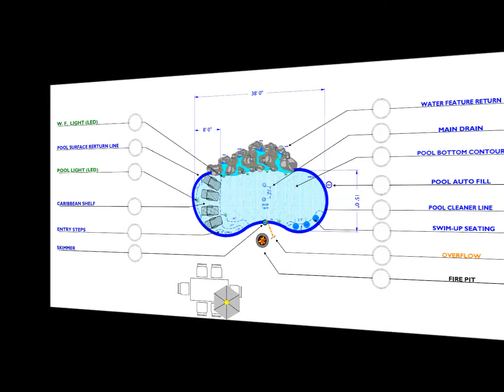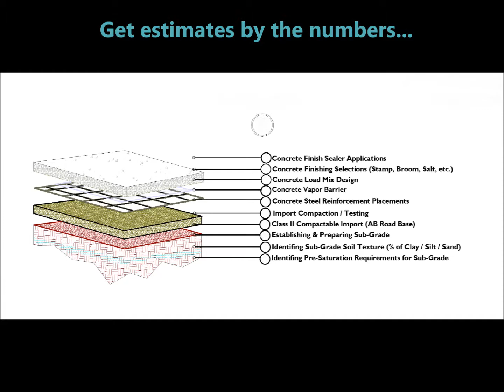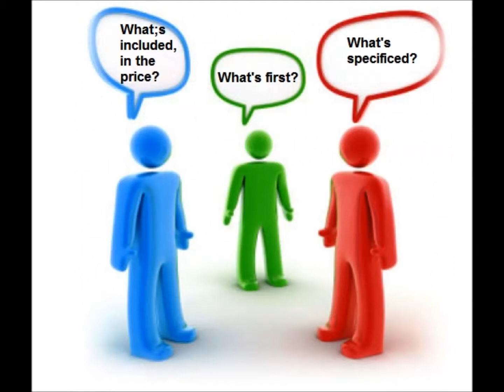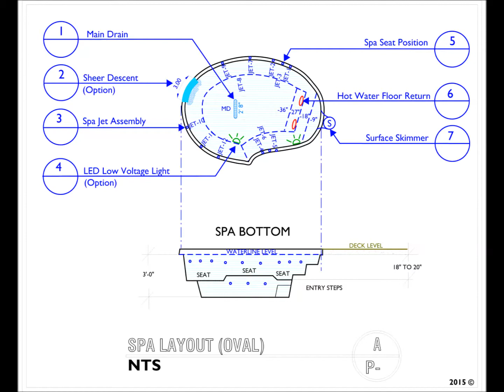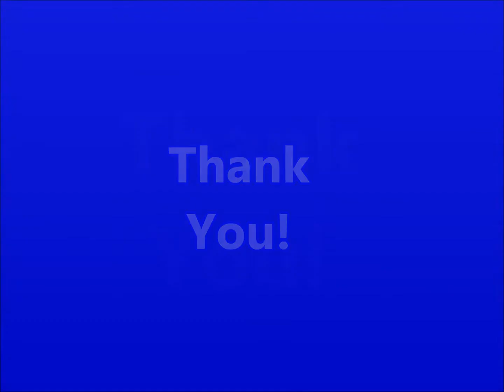Swimming Pool Plumbing, Electrical, Plans, Design, Engineering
We provide Swimming Pool / Spa plumbing and electrical plans, schematics, design, construction details, engineering and installation photographic images for the "how to" get it done correctly. This can involve; Lighting, Automation, Filtration, Pumping, Heating, Sanitation and a host of many other elements for building custom in-ground swimming pools, spas, water features and all the complements of landscaping; Irrigation, Drainage, Concrete Flatwork, Pool Houses, Fire Pits.